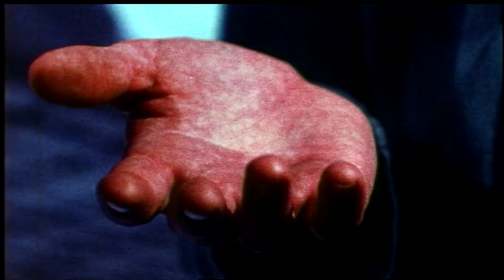Don't Look in the Basement (1973) Horror | Full Movie - Bill McGhee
Nurse Charlotte Beale arrives at the isolated Stephens Sanitorium to work, only to learn that Dr. Stephens was murdered by one of the patients and his successor, Dr. Geraldine Masters, is not very eager to take on new staff.

Bill McGhee, Jessie Lee Fulton, Robert Dracup, Harryette Warren, Michael Harvey, Rosie Holotik
Director: Tim Pope